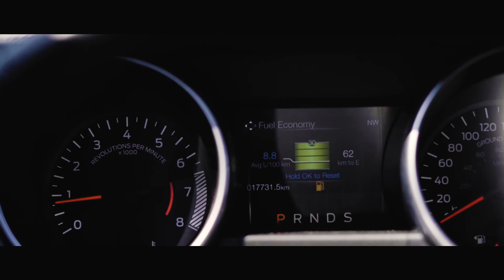2018 Ford Mustang ECOBOOST PREMIUM|CLEANTITLE|NAVI|LEATHER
KEY FEATURES:KEYLESS ENTRY|REMOTESTARTER|PUSH-BUTTON START|TOUCHDISPLAY|LOWKMS|REARVIEW|COOLING&HEATEDSEATS|MUCHMORE|

CAR IS IN EXCELLENT CONDITION. LOW KILOMETERS. READY TO GO !

OPEN 7 DAYS! VISIT US AT PEELCARSALES.COM FOR FURTHER DETAILS.

HUNDRED PERCENT**PRICE MATCH POLICY** BASED ON TRIMS|KMS|CARFAX|

 * FREE HOME DELIVERY BASED ON YOUR POSTAL CODE**

BUY OUR CERTIFIED PRE-OWNED PROGRAM FOR $399

***We must state this. As Per Regulations: This vehicle is not certified e-tested not drivable. If the Safety and E-test is Purchased the vehicle is then drivable. This Safety and E-test fee is NOT mandatory to be paid, you can also take the vehicle to your own mechanic. ***

Peel Car Sales is a reputable and trustworthy used car dealership serving the Greater Toronto, Hamilton, Milton, Ajax, Peterborough, St. Catherine’s, Niagara Falls, and adjoining areas since 2014. We are open by appointment, 7 days a week except for statutory holidays, due to COVID-19, the vehicles are sanitized prior to test drives. White glove service is available on all vehicles, regardless of their LOW PRICES! What is it? Test driving in your own neighborhood. Call or text us direct, AT 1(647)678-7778. If you are interested in having us deliver the ultimate buying experience to you too.

Looking to Finance a car and want to save money at the same time. To help our clients who can't buy a car for cash, we have marked down all our prices to finance only prices. Variable admin fees may apply. Dealer reserves the right to decline cash purchases (cash, bank draft, certified cheque, credit card payments in excess of $2,000) at its sole and exclusive discretion.

Warranty

PEEL CAR CARE MAINTENANCE PROTECTION is available for purchase at the dealership! It covers the first 2 years, or a distance up to 40000 km, renew the PCMP Warranty if no claims have been made in the first 2 years.

PEEL SERVICE PROGRAM is starting at $2.99 biweekly on select makes and models! This service plan has a limited time 1 free synthetic oil change offer. We accept all methods of payment at 6771 Columbus Road, Mississauga, ON. L5T 2J9.